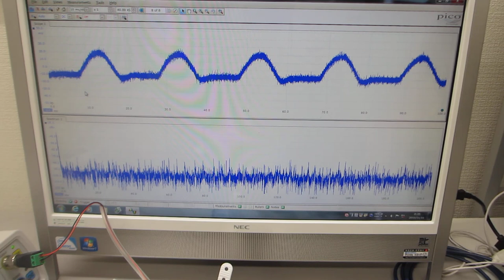対象物の表面を伝搬する表面弾性波をコントロールする超音波実験